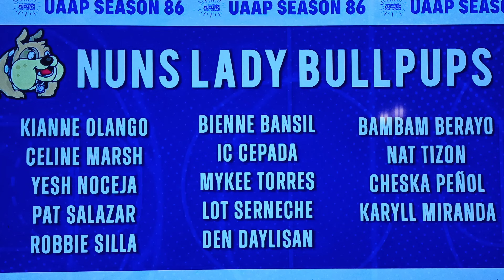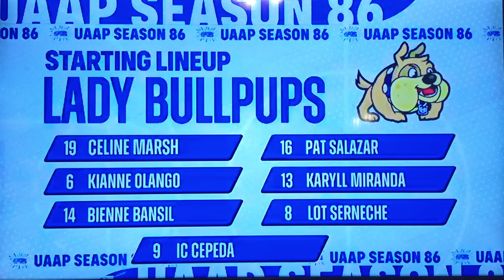NUNS vs DLSZ | UAAP GIRLS VOLLEYBALL SEASON 86 ROUND ¹